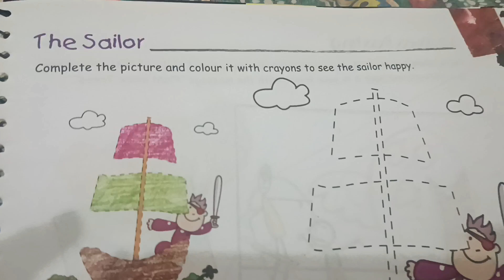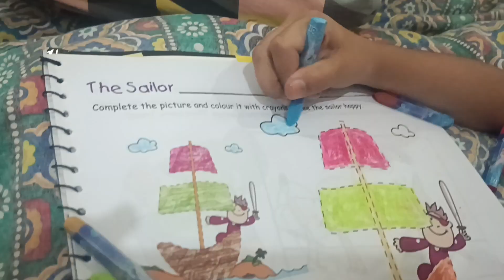sail boat ⛵ crayon 🖍️ drawing